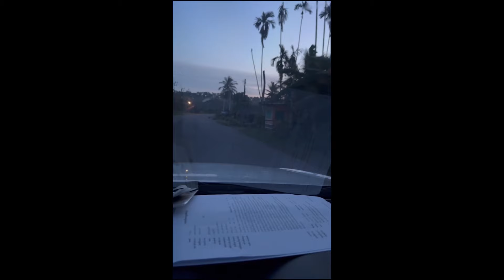ตัวพ่อเฉพาะกิจ ปลุกกุมารขึ้นมาจับ!!หลับสนิท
ตัวพ่อเฉพาะกิจ#ทีมงานช้างศึกสองเล ตชด.434 พัทลุง บุกจับ"กุมาร"ผู้ต้องหาคดีลักทรัพย์ตามหมายจับของศาลจ.พัทลุง คาที่นอน ตอนหลับสนิทคลุมโป่งอยู่บนเบาะต้องปลุกขึ้นมาจับในสภาพที่งัวเงียแถมบิดขี้เกียจ
Special Father SongLe War Elephants Team, Border Patrol Police 434, Phatthalung, raided and arrested "Kumar", a suspect in a theft case according to an arrest warrant from the Phatthalung Provincial Court, in his bed. He was fast asleep, covered with a bulge, on the mattress. He had to be woken up and arrested in a sleepy state. Plus stretching.